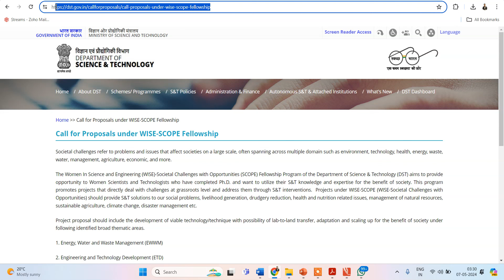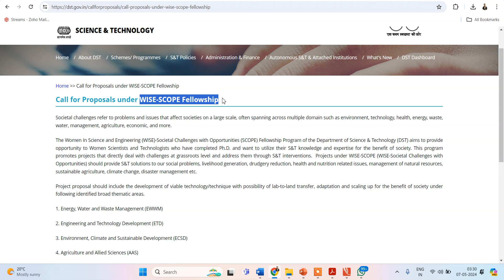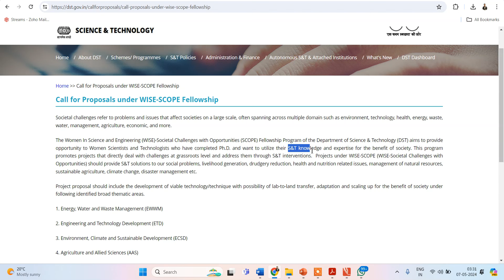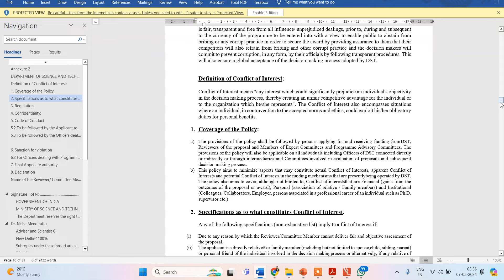DST-WISE SCOPE Fellowship-2024 || Rs. 55,000 pm + Additional perks dst #